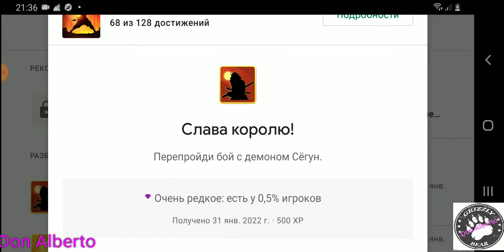ShadowFight2: Бой14 , Прохождение Сёгуна ,Режим [Затмение].